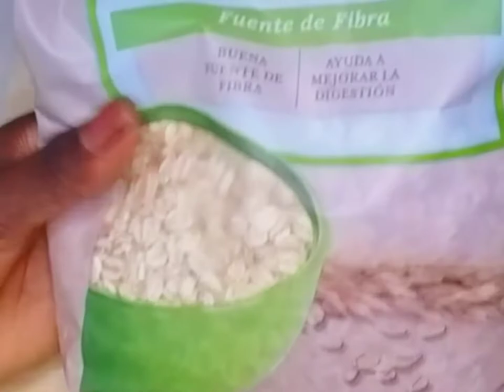JUS SA BON POU TOUT TIP DE ANEMI..,E ANPIL LÒT MALADI TOU | RECETTES FACILES AVEC EMMA*.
INSCRIVEZ-VOUS À MES CHAÎNES:
Emma Dorlean
Cliquez sur ce lien

Recettes Faciles AVEC EMMA.

EMMA DORLEAN8 PAGE DE BEAUTY